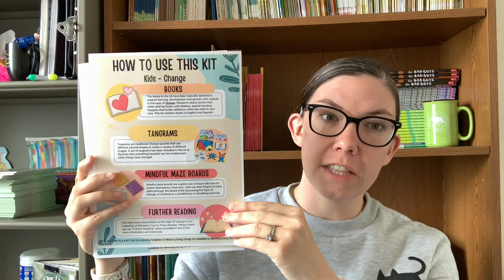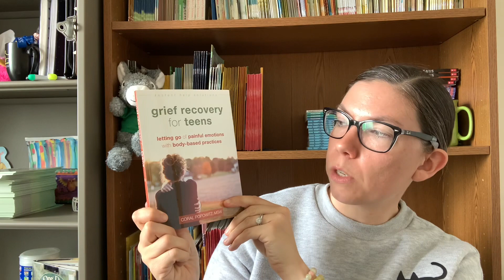Grief Kit for Teens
This video showcases the materials inside our "Mental Wellness Grief Kit" for teens designed to provide support and resources to discuss the topic of grief.

These kits are available for check out with your MCFL library card and can be placed on hold to be brought to the MCFL branch nearest you.

Visit our Mental Wellness Kits - Teens playlist to see the other kits we have on this topic.

Funding for these kits was provided by a grant from the Community Foundation for Monterey County through the Foundation for Monterey Count Free Libraries.